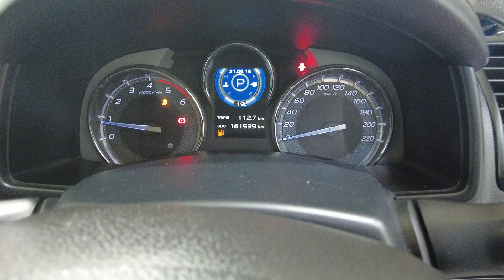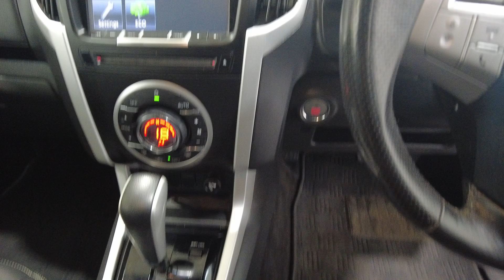2017 Isuzu Mu-x Myaree, Fremantle, Booragoon, Kardinya, Palmyra, WA 11012869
White Used 2017 Isuzu Mu-x  available in Myaree, Western Australia. Servicing the Fremantle, Booragoon, Kardinya, Palmyra, WA area.

Melville Hyundai
170 Leach Hwy